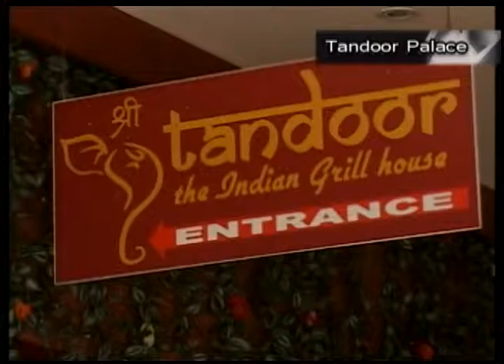Trend Alert - Tandoor Palace